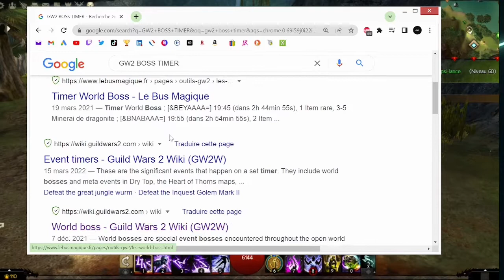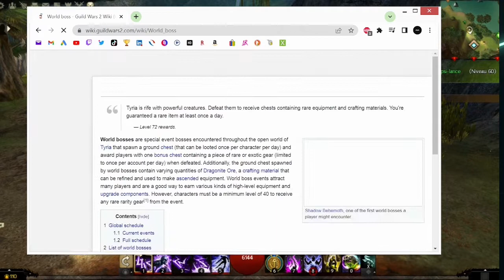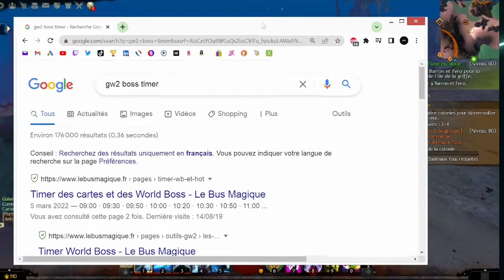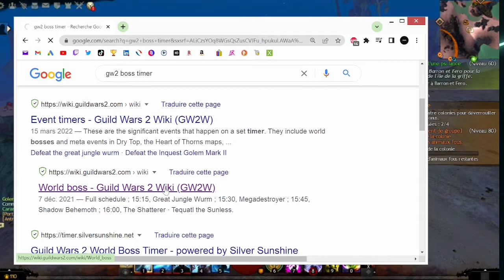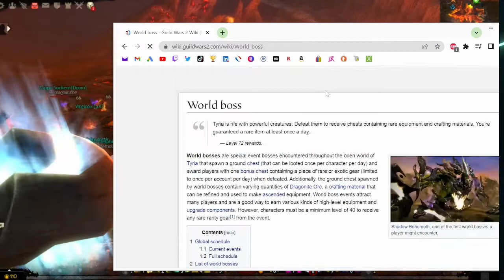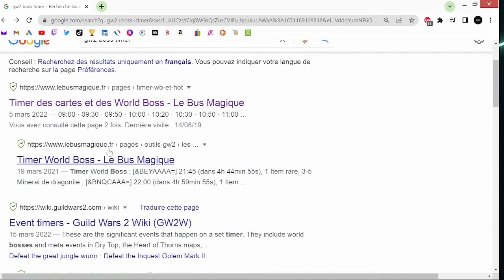Boss de Monde en Elémentaliste Catalyseur - GUILD WARS 2 - Live Twitch #6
LIVE Youtube, Twitch, X : Mardi Mercredi Vendredi Samedi Dimanche 19h

Pour me soutenir :
Vous pouvez bien entendu m'aider gratuitement avec un like, un commentaire, en partageant, avec votre prime sur Twitch, etc.

Merci à tous ceux qui me soutiennent d'une manière ou d'une autre !